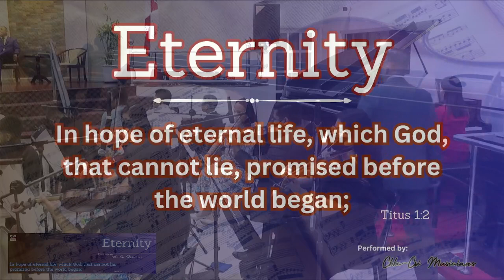Eternity - CBBC Fort Bonifacio Musicians